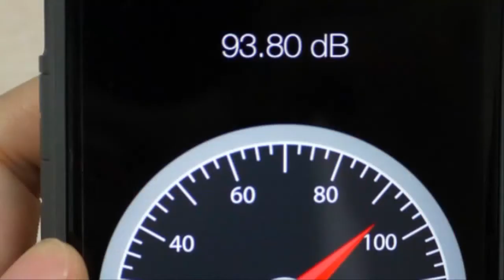국제안전보건전시회 신기한 아이템 TOP 5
국제 안전보건전시회'에서 관람객들의 시선을 사로잡는
신기한 제품들을 엄선해봤다.

1. 아예 옷에 달아버렸어요 '선풍기 자켓' 0:08~0:31
2. 고요하노라 '무소음 테이프' 0:33~0:51
3. 먹지마세요 '귀마개'0:53~1:08
4. 무시무시한 '쇠그물장갑' 1:09~1:20
5. 폭신폭신 '피로예방매트' 1:23~1:41